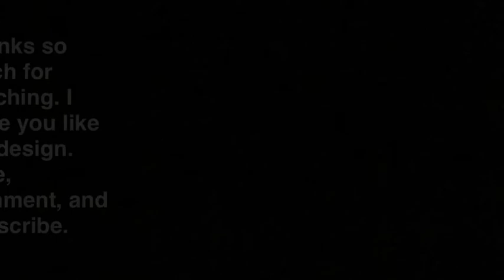My New Set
Products used:
Cover pink
Metallic violet and gold from organic nails
Clear acrylic
Prime
No. .2 & 8 acrylic brush
Dark blue nail art pen
Yellow mini studs